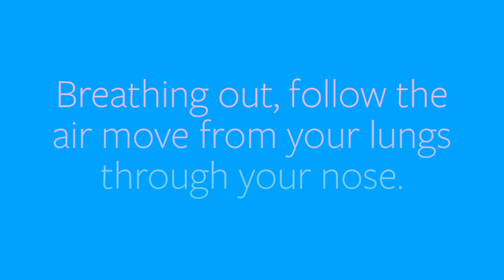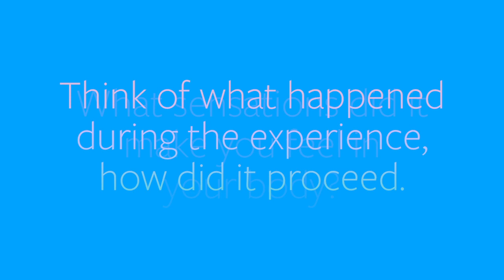Calm amid COVID: Gratitude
In the third in a series of short videos, UC Berkeley psychologist Dacher
Keltner talks about the benefits of practicing gratitude. Expressing
appreciation is a key component of Keltner’s Science of Happiness course,
which he has taught to inmates at San Quentin State Prison, among
thousands of other students.

Keltner, who is the faculty director of the campus’s Greater Good Science
Center, has studied stress, relationships and well-being for 25 years. His
videos are designed to keep people feeling calm and resilient in the face of
COVID-19, a pandemic that has touched every aspect of our lives and
profoundly disrupted our sense of well-being and produced uncertainty and
anxiety.

Drawing on insights from the center’s Science of Happiness online
course, podcast series and magazine, Keltner shares tips on how to manage
stress and find meaningful connections while social distancing, completing
each video with simple, science-tested practices useful for this moment in
time.

Video produced by Roxanne Makasdjian